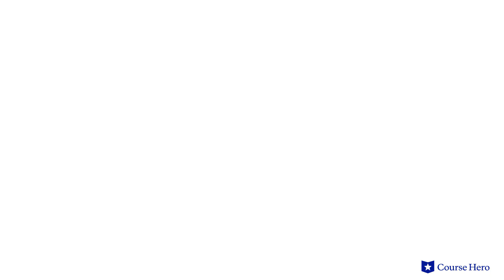Kindred by Octavia Butler | The Fight, Parts 1–4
Summarize videos instantly with our Course Assistant plugin, and enjoy AI-generated quizzes Octavia Butler’s Kindred explained with part summaries in just a few minutes!

Course Hero Literature Instructor Russell Jaffe provides an in-depth summary and analysis of The Fight, Parts 1–4 of Octavia Butler's novel Kindred.

Octavia Butler’s Kindred tells the story of Dana, a black woman from the 1970s who time travels to a 19th-century slave plantation by unexplained forces each time her ancestor Rufus is in danger.

The son of a white slave owner, Rufus is her great-grandfather. Her jumps in time ensure that he in fact fathers her grandmother, despite the violence that this entails. On each trip, the choices she makes to stay alive become more difficult.

In Kindred, sci-fi author Octavia Butler uses the conventions of her chosen genre to illustrate the generational conflicts defining contemporary black America.

The genealogy of many, if not most, black Americans at some point merges with that of white Americans due to this tortured history. The sexual relationships—consensual or not—between slave owners and their slaves complicate black American history.

Using the conceits of science fiction, the story explores the genesis of contemporary African American life. Through a fantastical but internally plausible narrative, Butler creates a disturbing and beautiful portrait of American history.

African American science fiction writer Octavia Butler’s Kindred was first published in 1979. Published three years after her first novel, Kindred was a breakout success. Butler's masterful writing won her two Hugo Awards (1984 and 1985), science fiction's highest honor.

The science fiction novel Kindred contains many powerful motifs, including slavery, as Dana, a modern woman, bears witness to and endures the horrors of slavery; time travel, as Dana experiences slavery through the recurrent element of time travel; and self-inflicted wounds, as Dana cuts herself in order to time travel home, just as slaves sometimes kill themselves to escape bondage. Important themes include power, kinship, and violence.